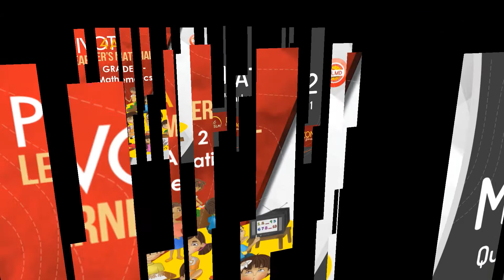QUARTER 3 WEEK 1 ALL SUBJECTS with Answer Key